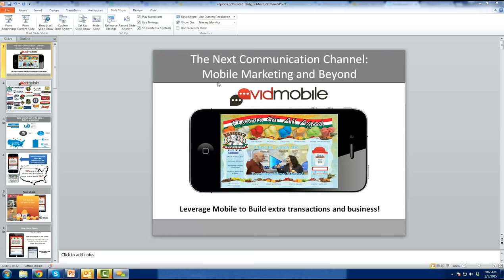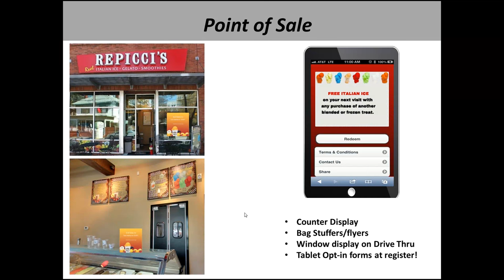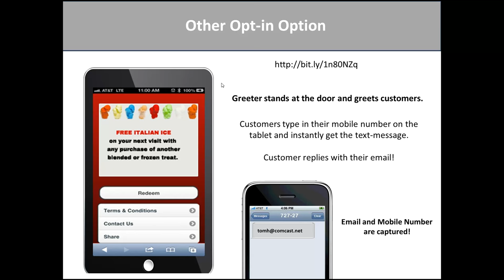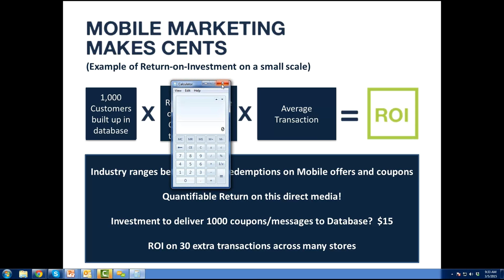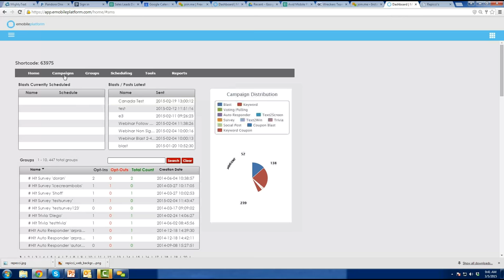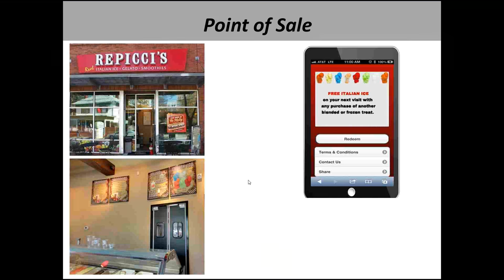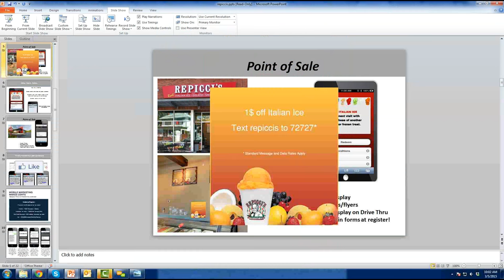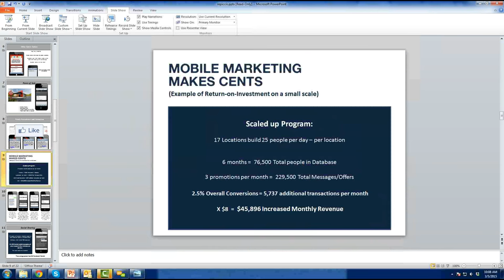Repicci's Presentation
Italian Ice Franchisor presentation.  Check it out.